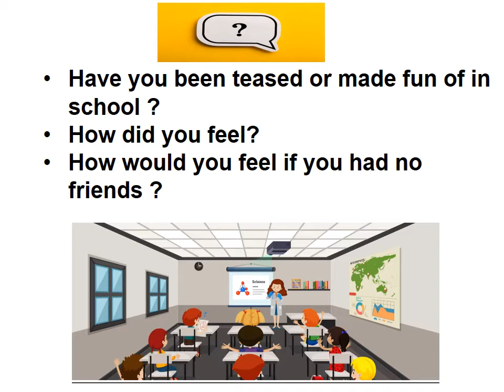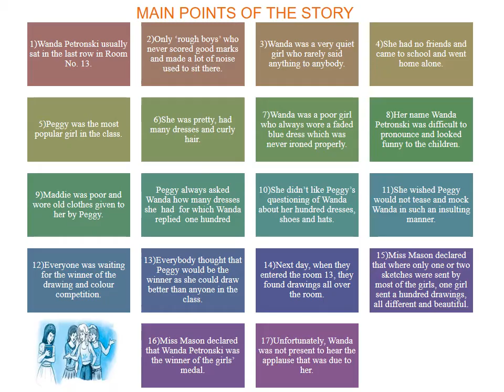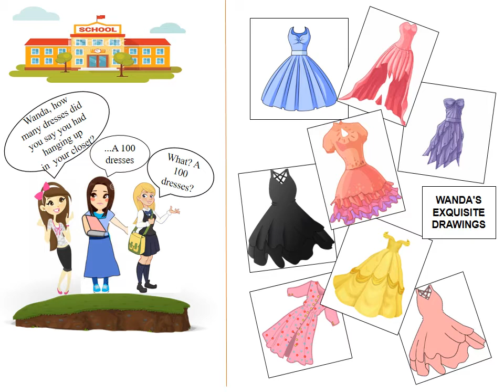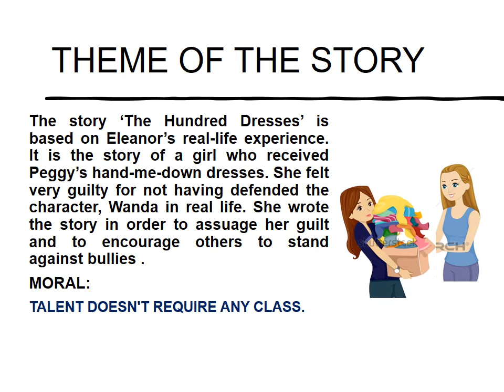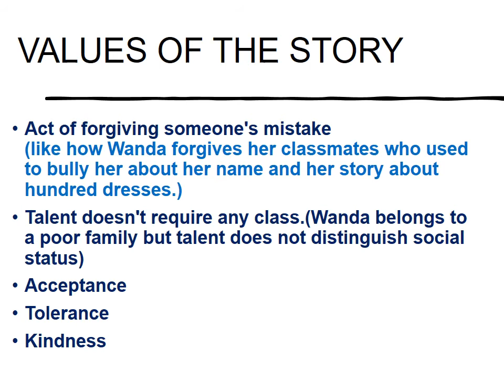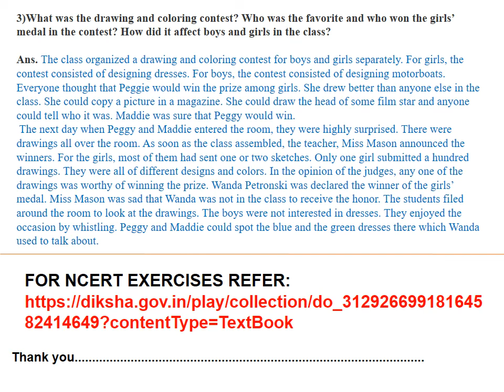Hundred Dresses Part 1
Voice of Experience-Shanthi Ravishankar